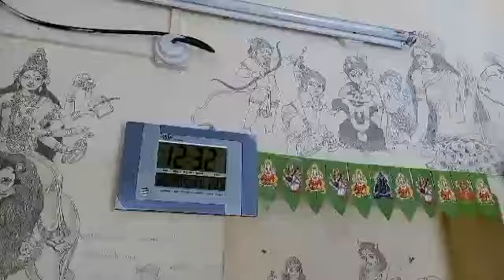Pencil drawing by Karthikeyan